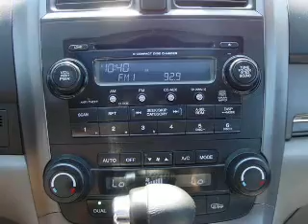2008 Honda CR-V - Pensacola FL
Year: 2008
Make: Honda
Model: CR-V
Trim: EX-L Sport Utility 4D
Engine: 4 cylinder VTEC 2.4 liter
Transmission:
Color: Silver
Mileage: 65292
Address:
7201 Pensacola Blvd